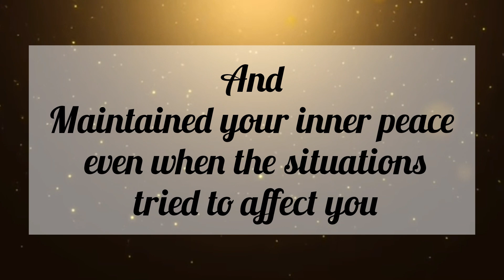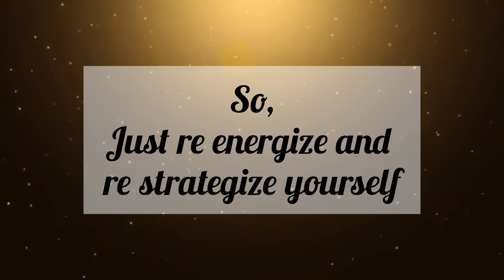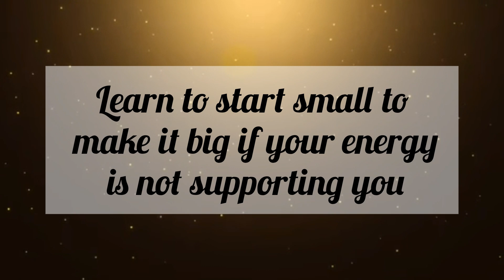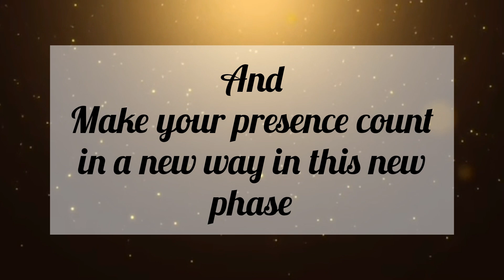Step into your new psychic power // Message From Universe 🌈🦋❤️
This is Monika Srivastava 🇮🇳 . I am a teacher andI welcome you to my channel

1. Motivational Thoughts
2. Inspirational Message
3. Message From Universe

1. It gives you hope for the future
2. It improves your way of thinking
3. It helps you to choose positivity over negativity
4. It helps you to find solutions in everyday life
5. It gives you inspiration to live your life happily
6. It gives you positive vibes